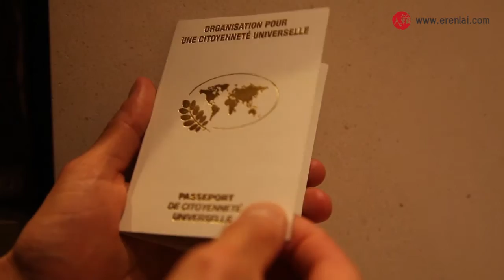Universal Citizenship: A Utopian Possibility?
David Flacher, Vice-President of the Organization for Universal Citizenship, talks to us about his organization's Universal Passport, which they plan to issue to raise awareness of their goals.